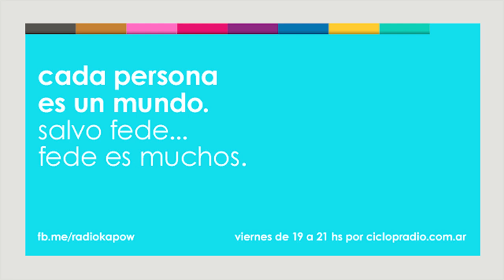KAPOW - Cuestionario Personal - Fede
CADA PERSONA ES UN MUNDO...